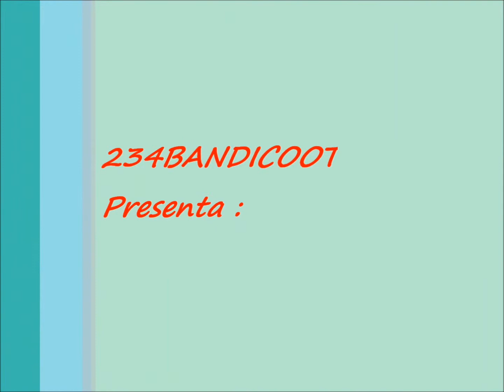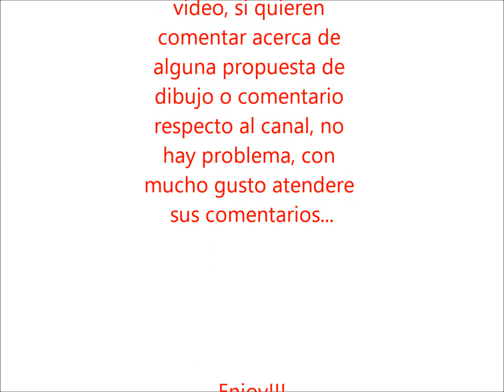Dibujando A : Rocko Y Spunky (La Vida Moderna De Rocko)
Espero y les guste mucho el video.